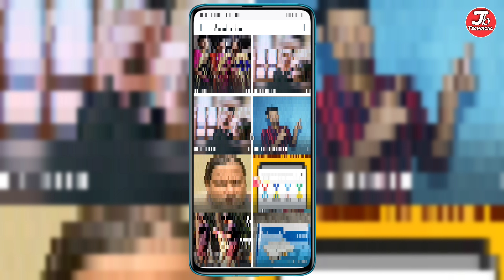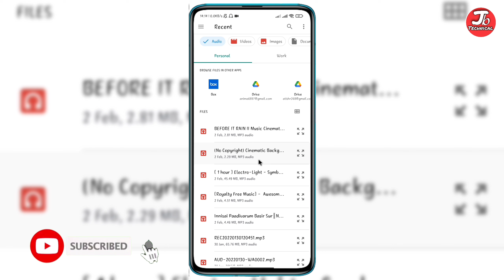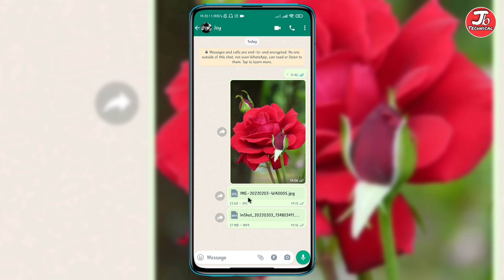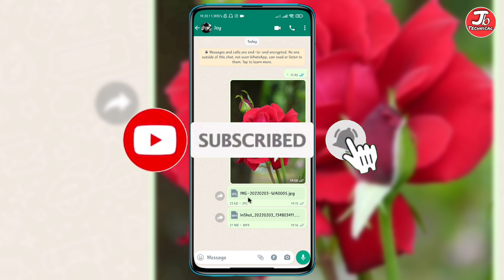How To Send Whatsapp Document Photo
🔴I use to make videos🔴

1. My Smart Phone
2. My Microphone
3. My Green Screen
4. My Wireless Mouse
Keywords...